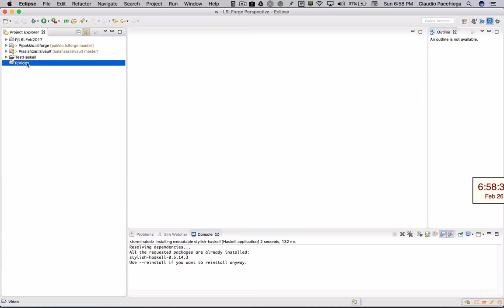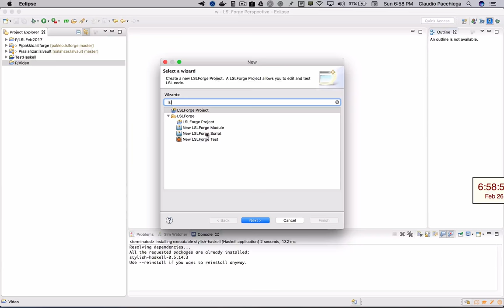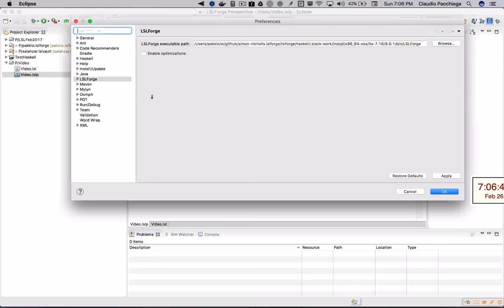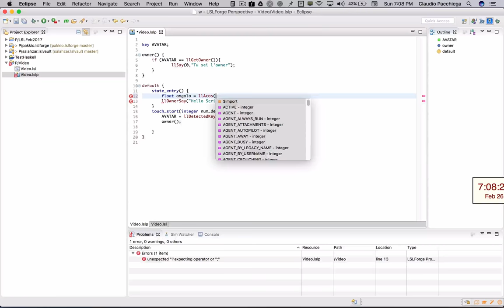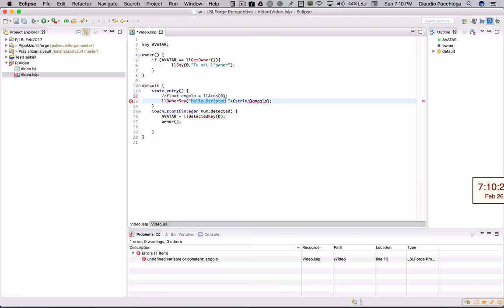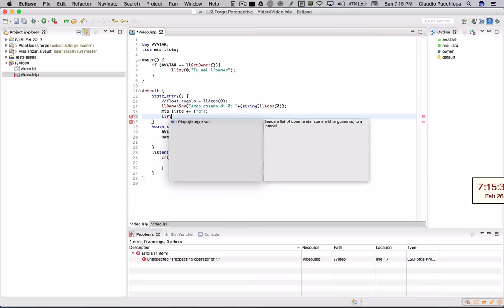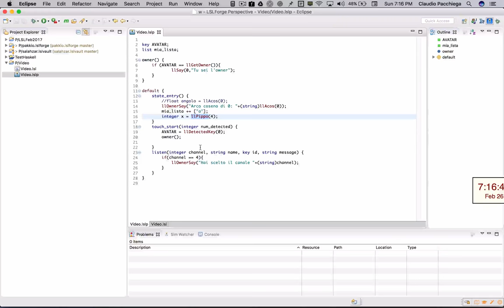lslforge Primo Incontro Martedi' 21 Febbraio 2017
Uso elementare di lslforge